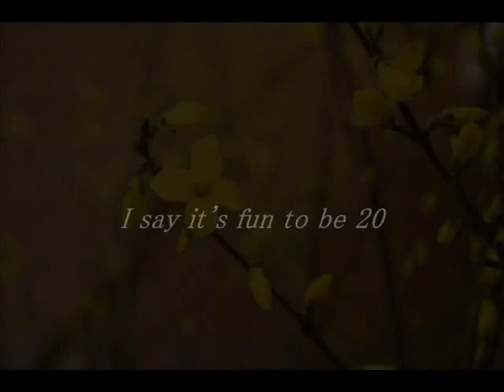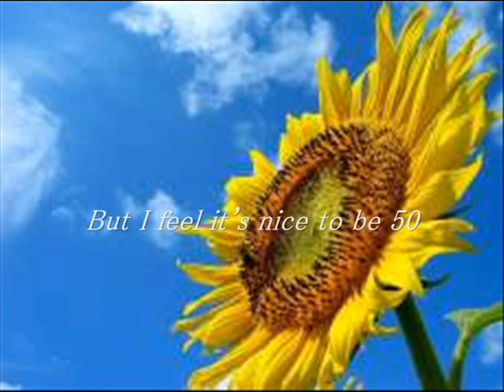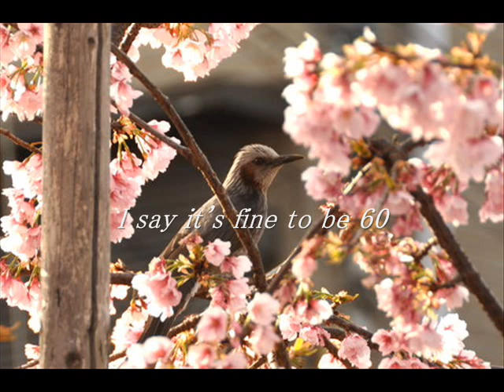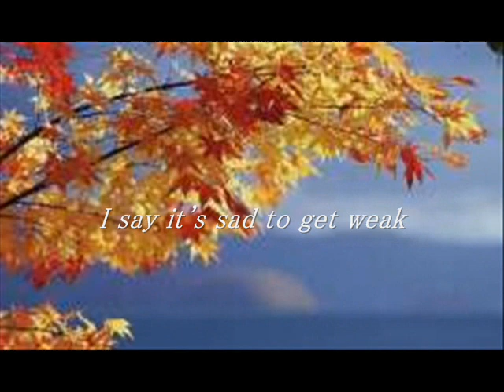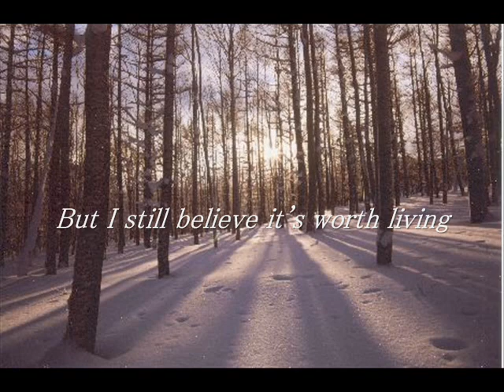人生の扉 竹内まりや ピアノ弾き語り cover by kei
リクエストを頂いた曲です。
この曲の中に出てくる主人公は50歳過ぎ。
私はまだ40そこそこで、この曲の心境になるまでにはまだ10年ほど頑張らなくてはいけない年齢です。
この曲の深さ、重さ、表現出来たかどうかは分かりませんが、今の私が歌ったらこうなりました。
私が50歳を越えた時、もっと味わい深く歌える様になっていられたらいいなって思います(^^;)